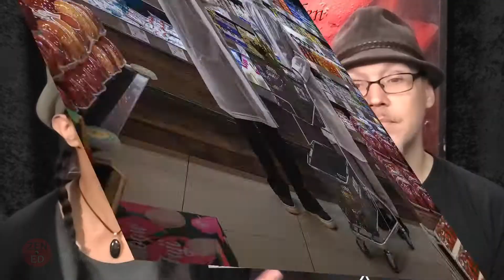Tower Tarot Card TERROR - How To Survive YOUR Tower Moment! ❤️ Self Love Tarot Reading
✨ In today's Self Love Tarot Reading Tips Video: Tower Tarot! We all have Tower Moments and we all get through them with varying amounts of Grace. In this Tarot Reading Training video we give some quick tips on The Tower Tarot Card Interpretation, the Tower Tarot meaning for you, surviving your Tower Moments and more importantly how to thrive in between the Tower Moments of life.
WATCH THIS Self Love Healing Video On The Tower Tarot Card Meaning To Learn:
❤️ tarot card tips and tricks: tower tarot explained
❤️ tarot card reading tips for your self love journey
Even though we specialize in Self Love and Emotional Processing, we do have extra help for those of you who are well...extra...cuz let's face it sometimes strange, weird, or even spooky stuff happens on your Self Love Journey and it can be hard to figure it out...we got you!
Spiritual Self Love Mindset, Healing & Motivation Tips
[Self Love Tips, Self Love Motivation, Classes & Videos]
~ David A. Caren, C.Ht.
CHANGING LIVES with Emotional Optimization!
Author, Master Hypnotherapist, Emotional Optimization Coach
Master Of The Mind, Solver Of Problems
Wizard Of Emotions, Creator Of Solutions

The Numbers: 10,000+ Sessions with 2,000+ Clients & 500+ 5-Star Client Reviews
As Seen On: Authority Magazine, Entrepreneur, Inc, Forbes, Huffington Post, MTV, CBS, USA Today, NBC

I ABSOLUTELY LOVE to help people. And I'd love to help you!
👇 I've got some more free goodies I'd like to share.